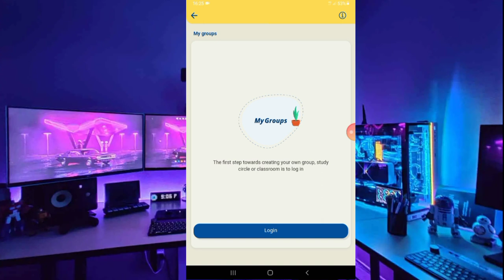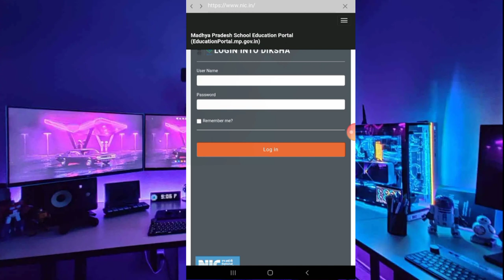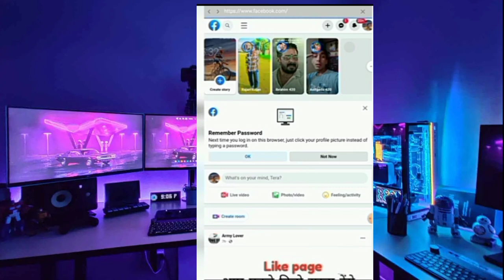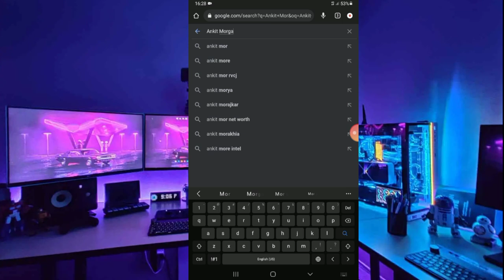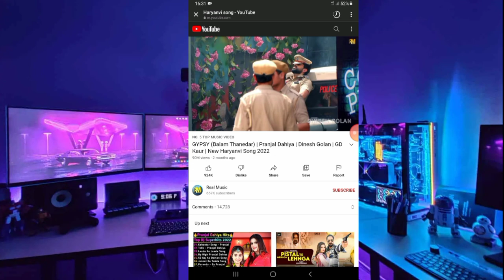Government tab new trick // अब सभी apps चलेगे tab मे // government tab m sabhi apps kaise chalaye